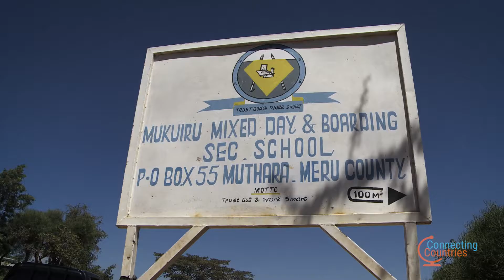Water Worries in Kenyan Schools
Accessibility to and storage of potable water for student use in Kenyan primary schools remains a dire concern.

In this video, we travel to three different elementary schools from across Kenya. Young Kenyan students are forced to travel long distances to access water across arid and rocky terrain. Without reliable access to water, student attendance drops as many students are forced to stay at home. What's worse, the health of many students is compromised as the only source of water can often be contaminated.

Harvesting roof rainwater is one viable and simple solution.

Find out more about this important issue at connectingcountries.net